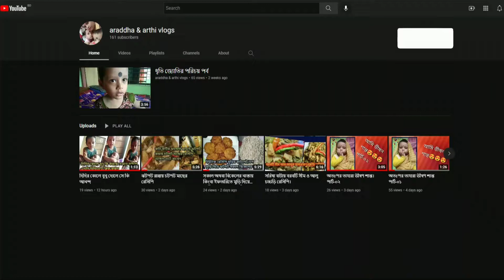প্রেসার কুকারে মজাদার খিঁচুড়ি রান্নার কৌশল।। Khichuri recipe।।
hi! friends
I am suchittra

আজ আমি আপনাদের সাথে খুব সহজে প্রেসার কুকারে পারফেক্ট খিঁচুড়ি রান্নার রেসিপি শেয়ার করছি।

আশা করি আমার আজকের রেসিপি আপনাদের ভালো লাগবে।
রান্না একটি শিল্প তাই রান্নাকে সহজ এবং সুস্বাদু করতে নতুন নতুন টেকনিক সহ অল্প সময়ে মজাদার ঘরোয়া সব রেসিপি পেতে আমাদের সাথেই থাকুন।

khichuri recipe bangladeshi
pressure cooker a khichuri
khichuri recipe
pressure cooker a khichuri ranna
khichuri recipes bangla
khichuri yammy & tasty recipe
khichuri healthy & delicious food
easy khichuri dishes
easy khichuri recipe
how to make khichuri
healthy khichuri
khichuri

খিঁচুড়ি রেসিপি
প্রেসার কুকারে কম সময়ে খিচুড়ি রান্না
খিঁচুড়ি রান্নার রেসিপি
খিঁচুড়ি কিভাবে সহজে রান্না করা হয়
খিঁচুড়ির সহজ এবং টেষ্টি রেসিপি
খিঁচুড়ির সহজ বাঙ্গালী রেসিপি

because there is lots of hardwork to create a one video, I think you understand it better.

ধন‍্যবাদ সকলকে
আজকের ভিডিওটি দেখার জন‍্য।
যদি আমাদের ভিডিও ভালো লাগে তবে অবশ‍্যই  চ‍্যানেলটিকে সাবসক্রাইব করতে ভুলবেন না।।

ফেসবুকে আমি